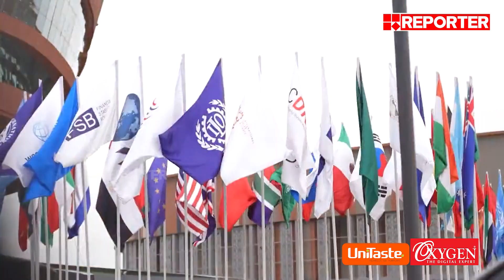ലോകത്തിന് ​ഗുണകരമായ ചർച്ചകൾ നടന്നെന്ന് മോദി, കൊടിയിറങ്ങി ജി 20 ഉച്ചകോടി | G 20 New Delhi Summit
With Regards
Team RBC